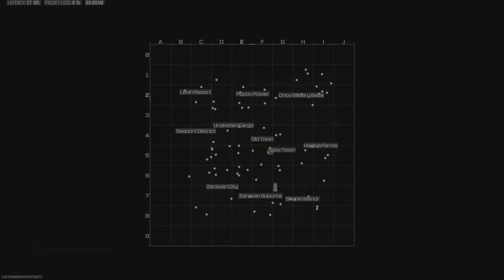Call of Duty Morning Plunder